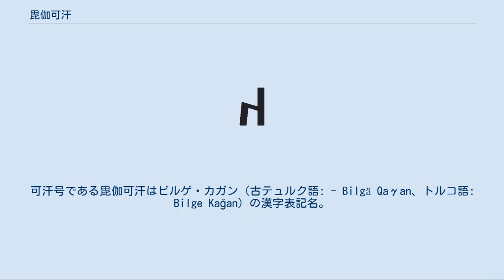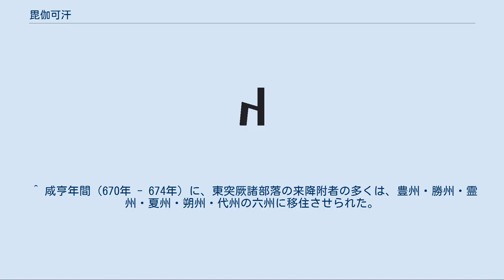毘伽可汗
毘伽可汗（呉音：びがかがん、漢音：ひきゃかかん、拼音：Pígākĕhàn、683年 - 734年）は、東突厥第二可汗国期の可汗。
阿史那骨咄禄の長子。
姓は阿史那氏、名は默棘連（ぼくきょくれん）という。
可汗号である毘伽可汗はビルゲ・カガン（古テュルク語: - Bilgä Qaγan、トルコ語: Bilge Kağan）の漢字表記名。
 阿史那骨咄禄の子として生まれる。
 阿史那骨咄禄が天授（690年 - 692年）の初めに病死すると、その子の默棘連はまだ幼かったので、弟の阿史那默啜が代わって可汗位に就いた。
 開元4年（716年）6月、阿史那默啜が九姓（トクズ・オグズ）の抜曳固（抜野古、バイルク）部に殺されると、小殺（しょうシャド：官名）であった默棘連は後を継いで大可汗となり、毘伽可汗（ビルゲ・カガン）と号した。
この即位に際して、毘伽可汗の弟である闕特勤（キュル・テギン：官名）は旧部を糾合し、阿史那默啜の子の小可汗及び諸弟を殺すなどして、毘伽可汗の即位に重要な役割を果たした。
このとき毘伽可汗は闕特勤に位を譲ろうとしたが、闕特勤が固辞したため、彼を左賢王に封じ、東突厥軍の兵馬を統帥させることにした。
また、默啜時の衙官であった暾欲谷（トニュクク）を任用し、彼の娘である婆匐を可敦（カトゥン：皇后）とした。
 ある時、降戸の阿悉爛らが帰順してきたので、毘伽可汗は唐の北辺を侵そうとした。
しかし、暾欲谷が「今はその時ではありません」と毘伽可汗を諫めた。
また、毘伽可汗が城壁の修復と、仏教・道教の寺院の建築を提案した時も、暾欲谷は「遊牧民がすることではありません」と諫めた。
このようにして暾欲谷は毘伽可汗政権のブレーン的存在となり、毘伽可汗もまた彼の献策に従った。
 開元8年（720年）9月、暾欲谷は甘州・涼州を寇し、涼州都督の楊敬述を敗走させ、契苾部落を掠めて帰った。
11月、突厥は涼州を寇し、人を殺して羊馬数万計を掠めて去った。
翌年（721年）秋、これに対し唐は抜悉蜜（バシュミル）・奚・契丹の兵を発し、東突厥へ進軍し、毘伽可汗を捕えようとした。
 開元14年（726年）11月、東突厥は遣使を送って唐に入朝した。
 開元15年（727年）9月、毘伽可汗は大臣の梅録啜（ブイルク・チュル）を唐へ入朝させた。
閏月、突騎施（テュルギシュ）の蘇禄と吐蕃の賛普は安西を包囲し、副大都護の趙頤貞はこれを撃って敗走させる。
 開元22年（734年）、毘伽可汗は大臣の梅録啜に毒を盛られるが、すぐには死ななかったので、梅録啜を斬り、その一味を滅ぼしたうえで死んだ。
国人は毘伽可汗の子を立てて伊然可汗（イネル・カガン）とした。
 可賀敦（カガトゥン：皇后） 子 娘 毘伽可汗の死後、彼の甥であるヨルリグ・テギンによってオルホン河畔のホショ・ツァイダムに碑文が建てられた。
これを『ビルゲ・カガン碑文』といい、その発見地から『ホショ・ツァイダム碑文』・『オルホン碑文』とも呼ばれる。
 ^ ビルゲ・カガンとは「賢明なる可汗」の意。
 ^ 咸亨年間（670年 - 674年）に、東突厥諸部落の来降附者の多くは、豊州・勝州・霊州・夏州・朔州・代州の六州に移住させられた。
これを降戸と言う。